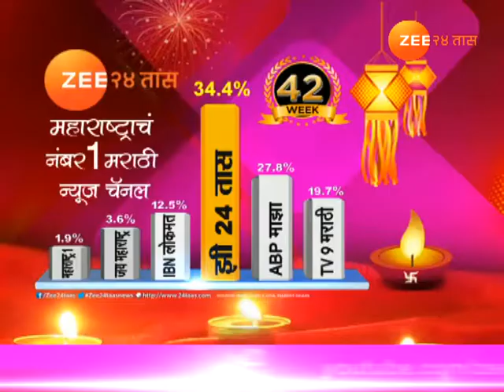नागपूर | नव्या प्रमोशन धोरणाला शिक्षकांचा विरोध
Nagpur | GR From Education For Sallary Hike For Teaches Performing Well